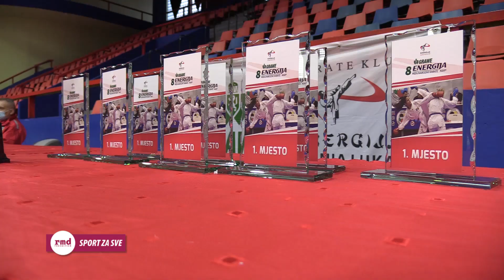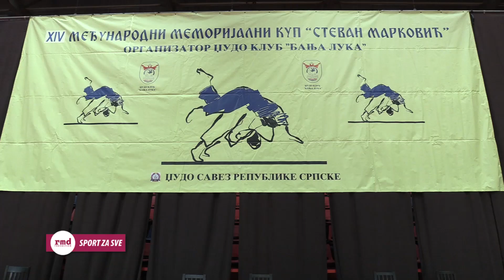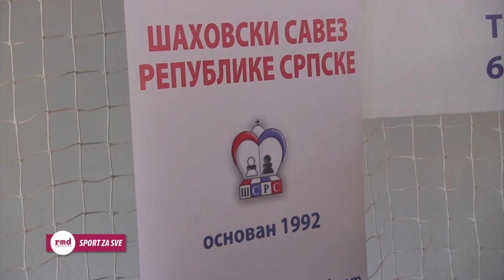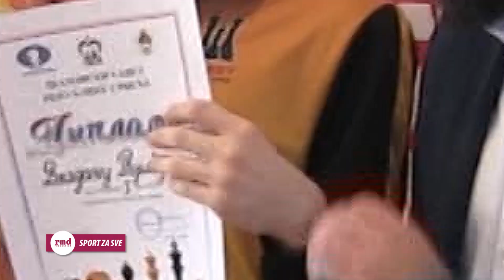SPORT ZA SVE / SPORT 4 ALL / СПОРТ ЗА СВЕ No 412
KOŠARKA - Košarkašice banjalučkog "Feniksa" u 6. kolu prvenstva BiH demontirale "Rudar sport"
KARATE - Karate klub "Energija" uspiješno nastavio tradiciju održavanja najvećeg klupskog turnira
DŽUDO - DžK "Banja Luka" po 14. put organizovao međunarodni memorijal Stevan Marković
ŠAH - 27. prvenstvo Republike Srpske za omladince i kadete odigrano u "GRADU SUNCA"